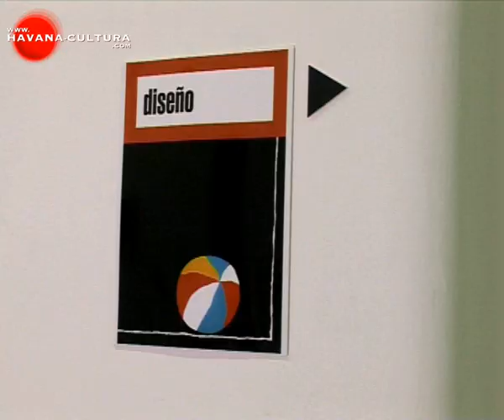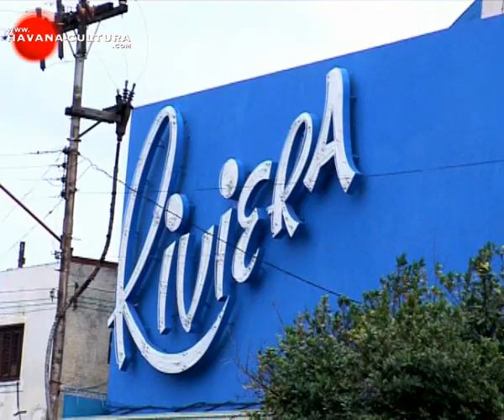Nelson Ponce [ Havana Cultura ]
His illustrations have been featured in magazines and children's books, he has painted murals as part of the legendary Camaleón collective, and he has designed dozens of posters. But there's one poster in particular that brought Nelson Ponce the kind of fame that few graphic artists ever experience, the poster he created for the film Vampiros en La Habana.